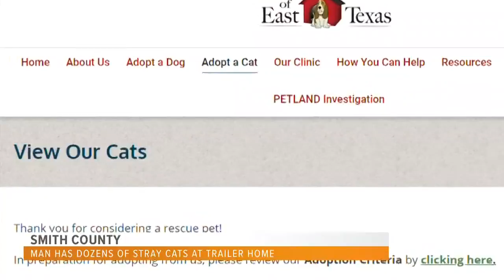Dozens of stray cats live around man's home, "I've exhausted all options."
A man reached out to CBS19 regarding dozens of cats around his home in Smith County. For months he's reached out to several organizations in the Tyler area, and has come away with no solution. In a CBS19 exclusive, we break down what someone can do if they are in a similar situation.